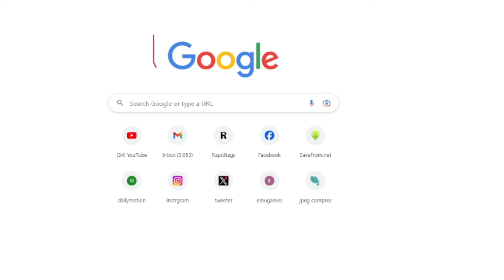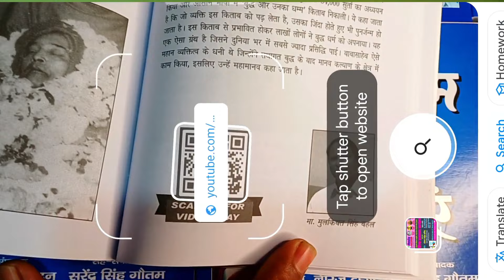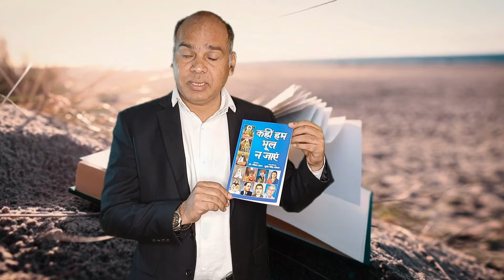देखिए पुलिस ने कैसे ख़त्म किया Dr Ritu Singh का धरना?